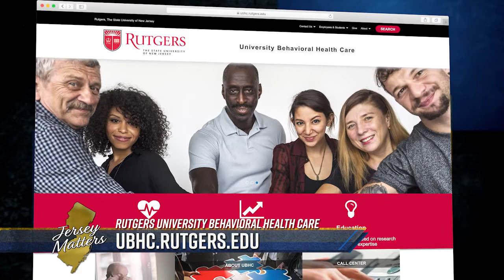Cop2Cop's Cherie Castellano On Crisis Resolution For Law Enforcement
Larry Mendte with the in-studio interview.